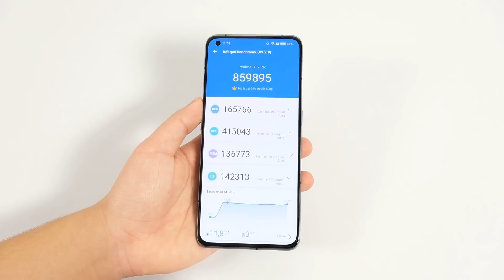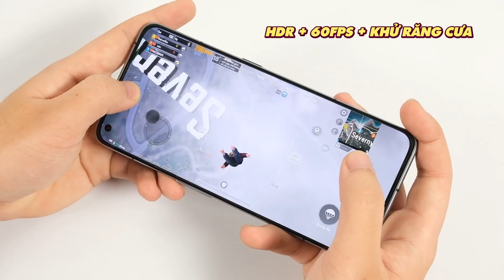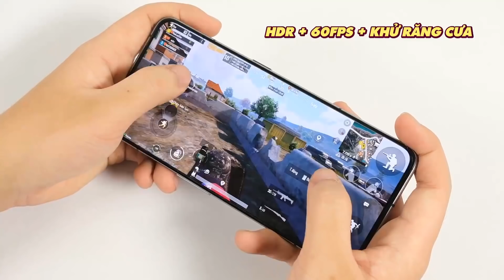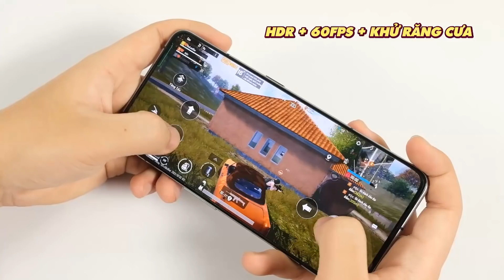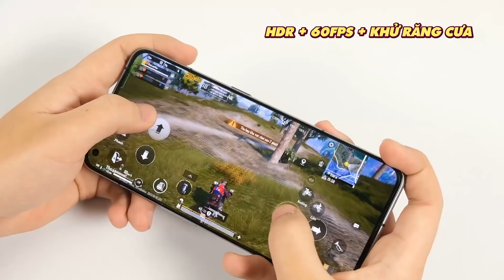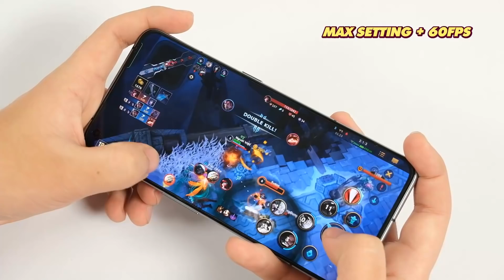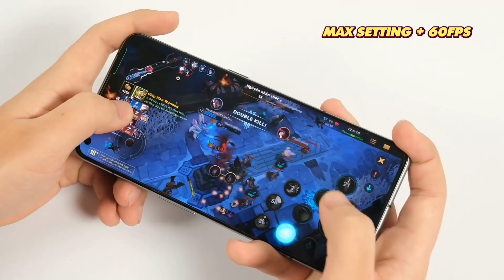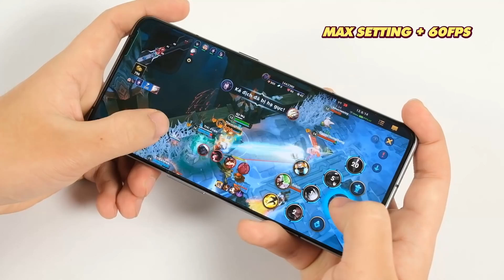Test game Realme GT 2 Pro: Trùm cuối hiệu năng?